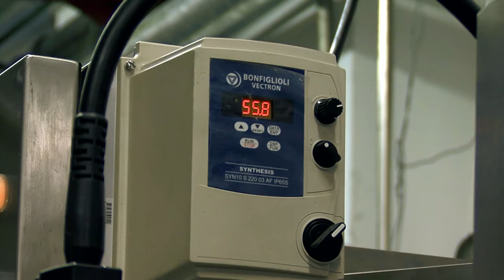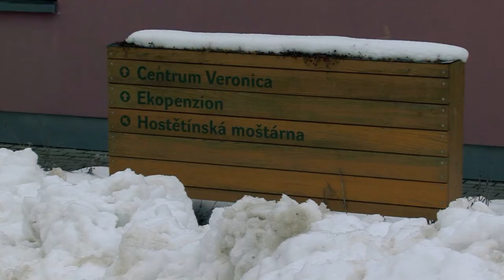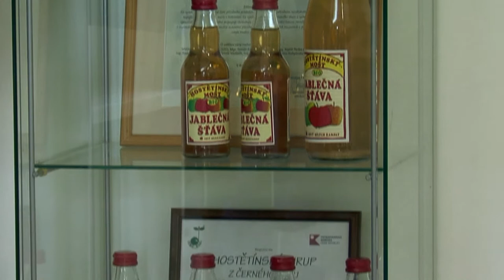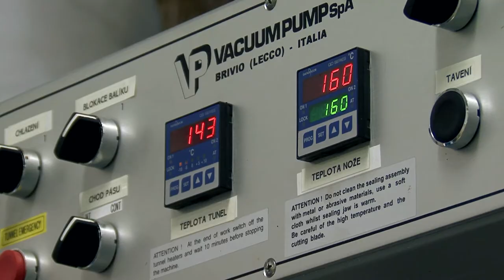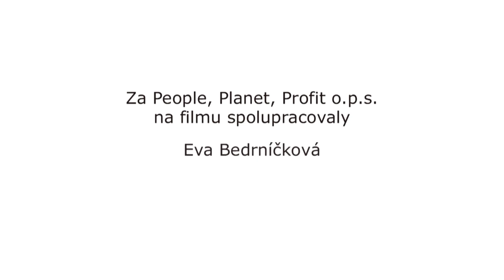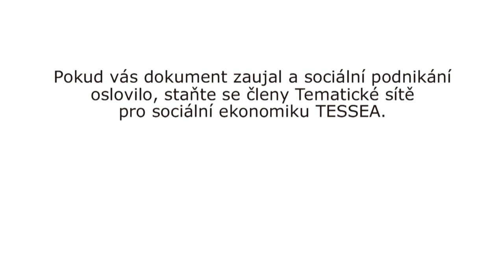Medailonek o sociálním podniku - Moštárna Hostětín, s.r.o.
Moštárna Hostětín byla založena občanským sdružením a od roku 2000 dodává v Hostětíně v Bílých Karpatech na domácí trh přírodní jablečnou šťávu - jablečný mošt.

Moštárna si své zaměstnance i pěstitele (ekologické zemědělce), od kterých odebírá, vybírá z regionu, čímž přispívá místnímu rozvoji. K zásadám moštárny patří etické podnikání, spokojenost zaměstnanců a ohled na životní prostředí (jablečný mošt získal ocenění Česká biopotravina roku 2002).

CC-BY Attribution